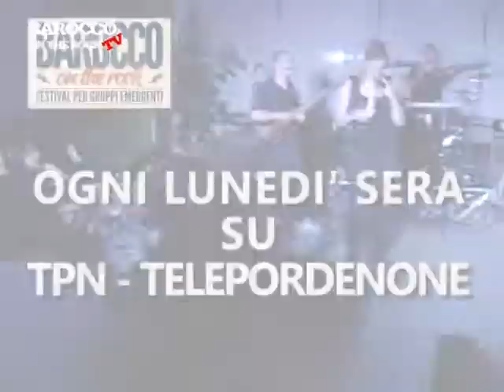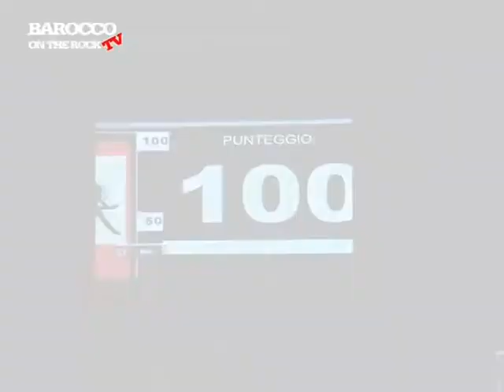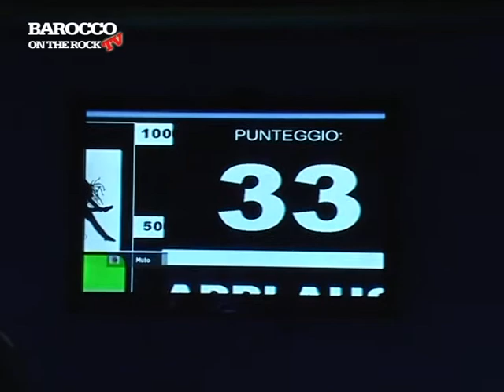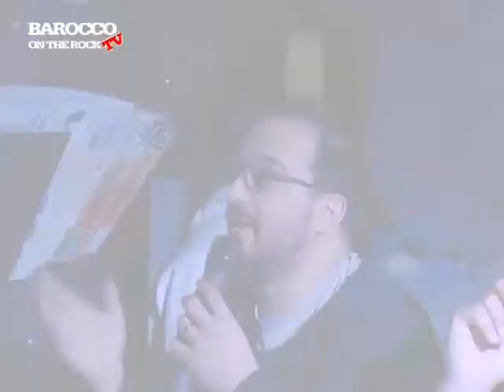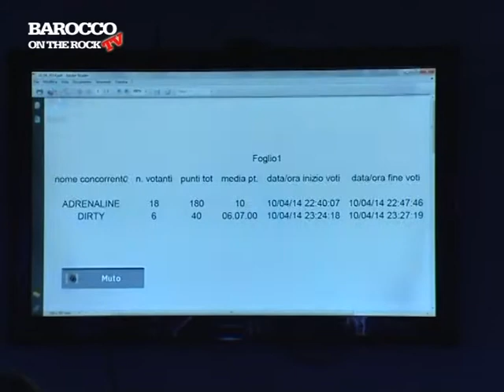BAROCCO 10 04OK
Il 5° Appuntamento con BAROCCO ON THE ROCK 2014!
Dal vivo ADRENALINE e DIRTY!!!
Vi aspettiamo GIOVEDI' 17 APRILE DALLE 21.30
con STILE LIBERO  e HAIDE MAMA!
CAFFE' BAROCCO REVOLUTION -
AZZANO DECIMO - A FIANCO CONAD
INGRESSO LIBEROOOO!